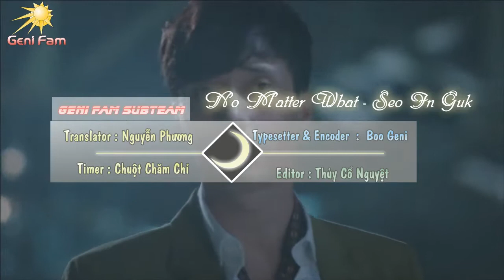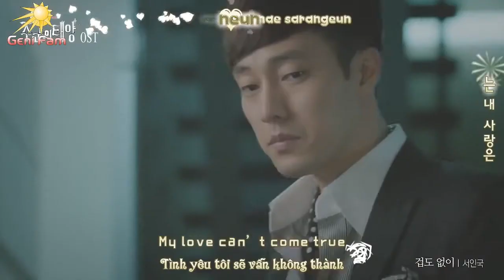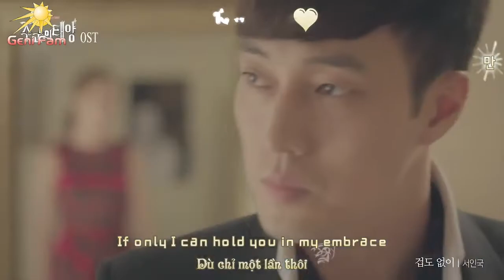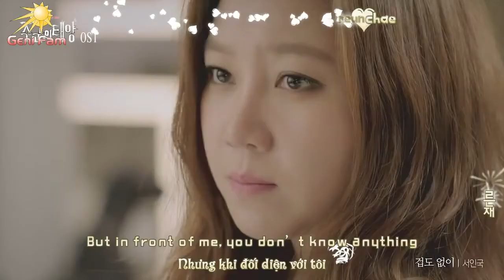[Engsub - Vietsub - Kara](MV) No Matter What - Seo In Guk ( Master's Sun OST )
Song : No Matter What
Singer : Seo In Guk